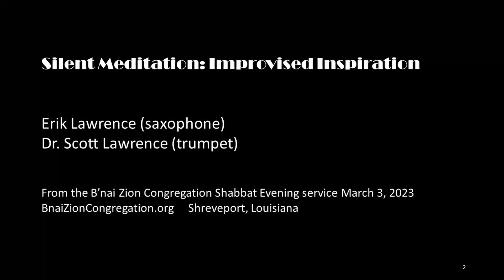Silent Meditation: Improvised Musical Inspiration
Silent Meditation: Improvised Inspiration
Music can help inspire you in prayer, and can be prayer in itself. This was a totally improvised meditation by Rabbi Jana's brothers.

Erik Lawrence (saxophone)
Dr. Scott Lawrence (trumpet)

Tech Support: Max De Benedetti
From the B’nai Zion Congregation Shabbat Evening Purim service March 3, 2023
BnaiZionCongregation.org     Shreveport, Louisiana